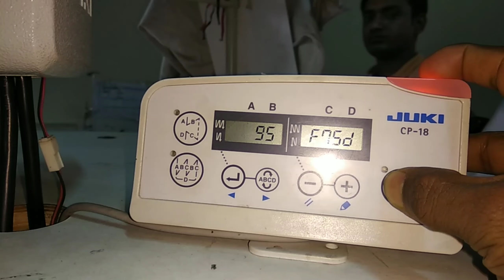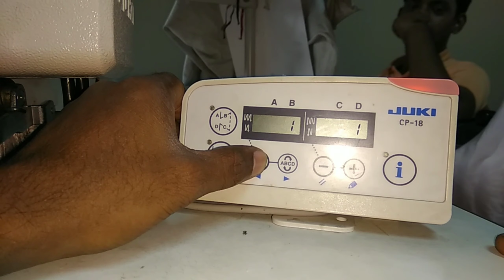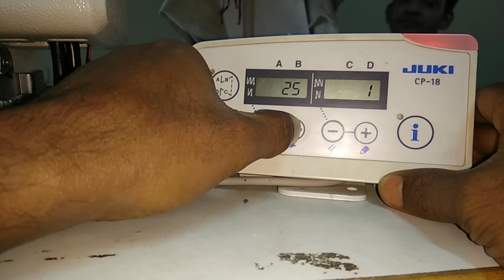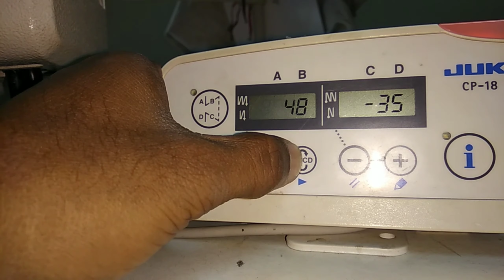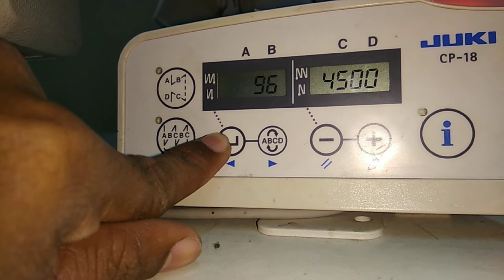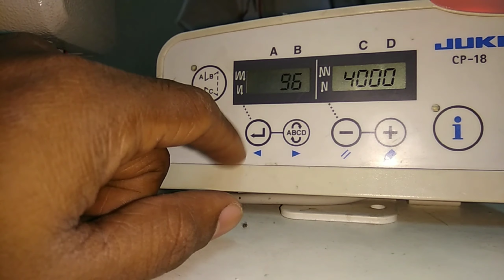জুকি মেসিন ফাংসন| juki machine fangson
Hi friend
আমি দেখিয়েছি জুকি মেসিনের কিছু প্রয়জনিও ফাংসন।

ভিডিওটি ভালো লাগলে লাইক দিবেন আর কমেন্ট কোরে জানাবেন।